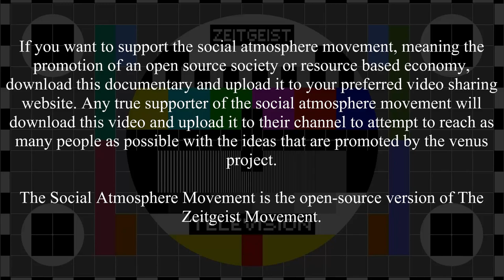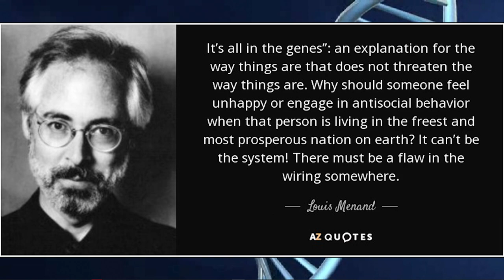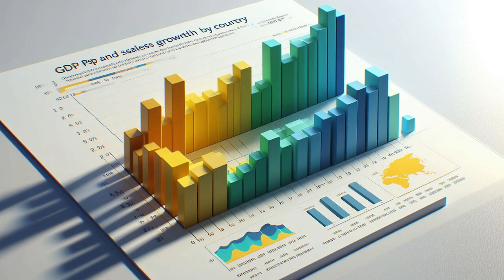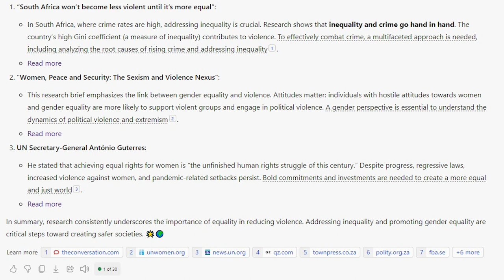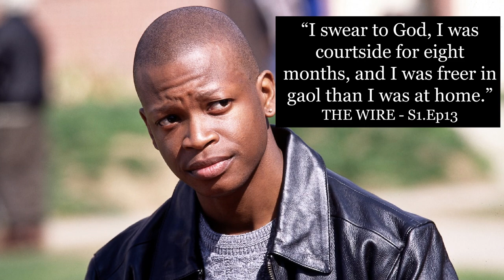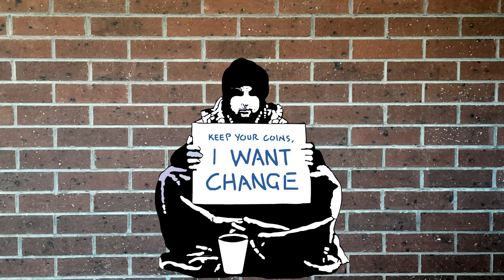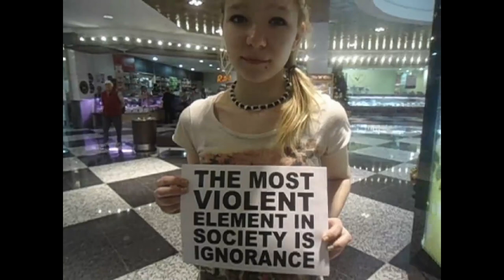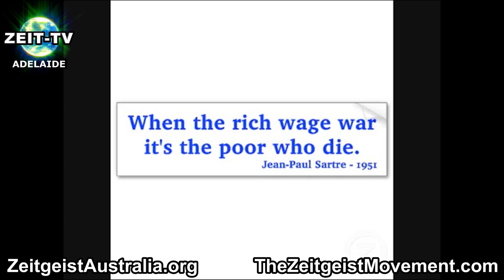system shift - the social atmosphere movement